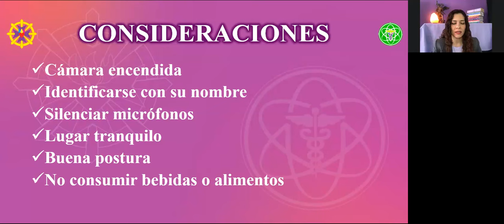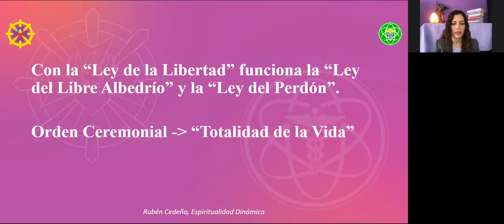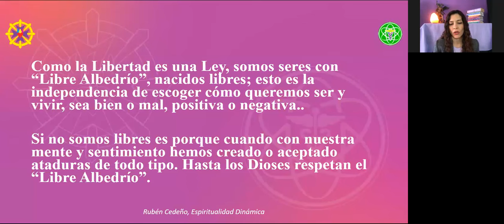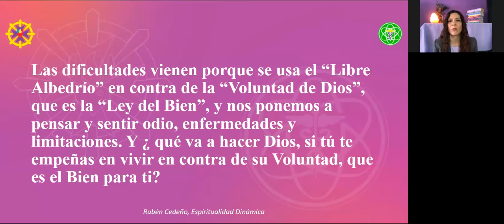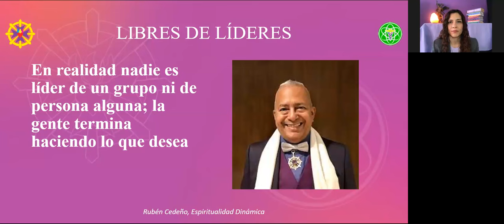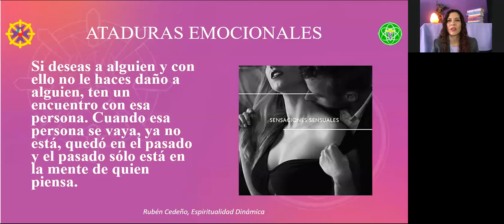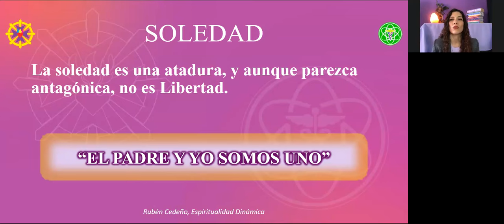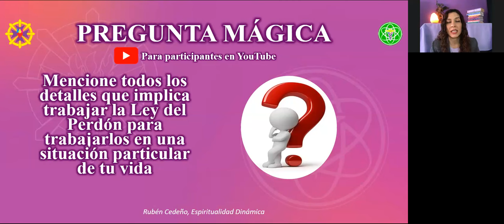ESPIRITUALIDAD DINÁMICA | Especialidad en Metafísica | Sesión 11